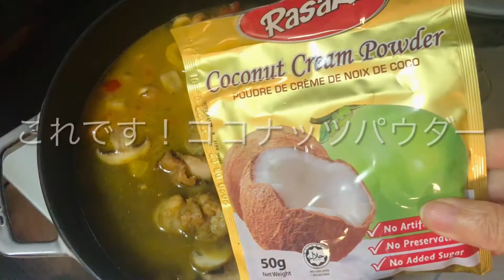甘くないタイ風チキンカレー / Coconut Chicken Thai Curry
ココナッツパウダーを使ってタイ風のカレーを作りました
ふつうのカレー粉を使いますがココナッツが入ると一気にタイ風になります

材料
鶏もも肉　1枚(カレー粉で下味)
マッシュルーム
パプリカ
インゲン
バター
水
ココナッツパウダーかココナッツミルク
ナンプラー
カレー粉
シャンタンスープ
レモン汁